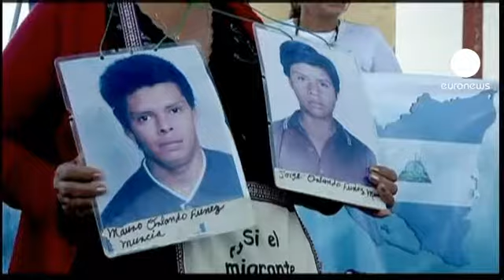México: Mães reclamam filhos desaparecidos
Tultitlan, no México, foi palco, sexta-feira, de uma manifestação de centenas de mães e familiares em memória dos migrantes, que desapareceram durante a tentativa de chegar aos Estados Unidos da América.

Com elementos provenientes de vários países da América Central, há seis anos que o grupo viaja por todo o México, à procura dos familiares.

Os manifestantes acusam as autoridades mexicanas de não zelarem pela segurança daqueles que tentam encontrar uma melhor vida, no norte.

Uma mãe de um migrante desaparecido afirma que estão "zangados e queremos saber o que se está a passar! Toda a gente pode passar por aqui e são filhos de alguém. Não podem tratar os imigrantes desta maneira!"

Outra afirma que "o México é um constrangimento para o mundo! É considerado o país que mais mal trata os migrantes, em todo o mundo."

O grupo de mães e familiares de migrantes estima que cerca de 70 mil pessoas, da América Central, tenham desaparecido nos últimos seis anos.

Têm sido descobertas várias valas comuns, ao longo da fronteira entre o México e os Estados Unidos.

Todos os dias centenas de migrantes tentam embarcar n' "A Besta", um comboio de mercadorias, com destino aos Estados Unidos da América.